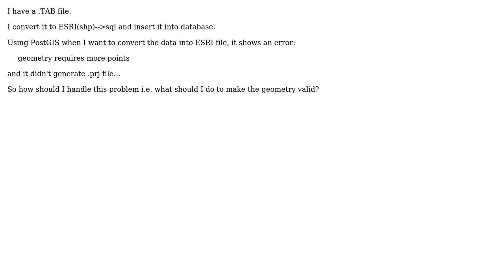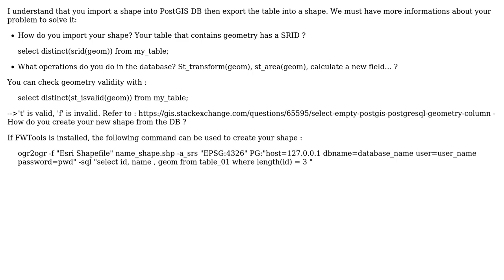GIS: What to do if PostGIS gives error that "geometry requires more points"?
With thanks & praise to God, and with thanks to the many people who have made this project possible! | Content (except music & images) licensed under CC BY-SA | Music | Images & others | With thanks to user PolyGeo user Benno user ani's152003 and the Stack Exchange Network Trademarks are property of their respective owners. You are responsible for your own actions.